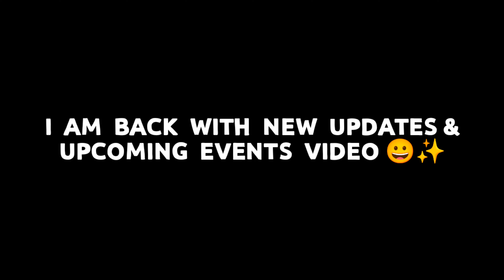THESE UPCOMING FREE FIRE EVENT MAKE MY DAY 🤩⚡ DON'T MISS 😱💥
HLO FAMILY ❤️
IT'S ME BABUA

1.Garena Free Fire Indonesia Live
2.Garena Free Fire Brazil Live
3.Garena Free Fire Bangladesh Live
4.Garena Free Fire India Live
5.Garena Free Fire Singapore Live
6.Garena Free Fire Thailand Live